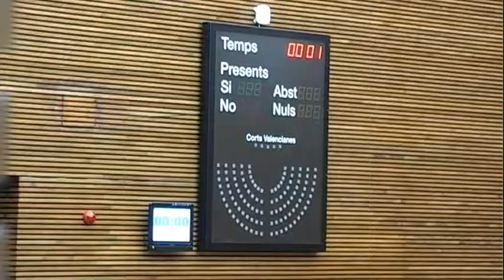Ley de contratos agrarios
Les Corts Valencianes han aprobado con 78 votos a favor y 11 abstenciones la nueva Ley de los contratos y otras relaciones jurídicas agrarias. Tiene como objetivo dotar de mayor seguridad al mundo agrario valenciano y evitar abusos de terceros.